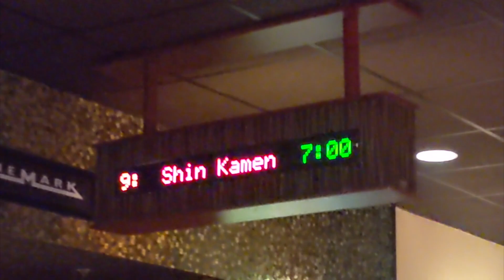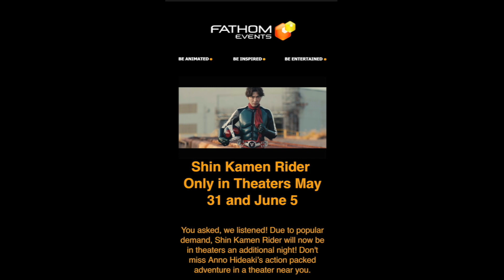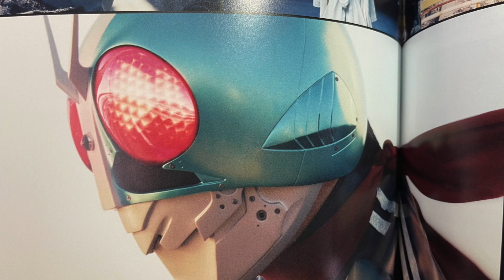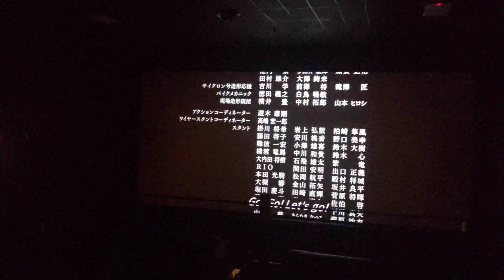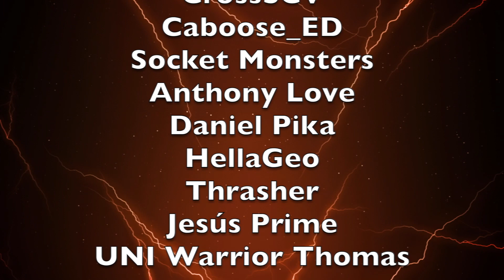FILM REVIEW: Shin Kamen Rider (シン・仮面ライダー)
It's here! The US release of Hideaki Anno's ShinKamenRider just happened last night, so here's my thoughts on the film!

All footage of "Shin Kamen Rider" is property of Toei Company Ltd